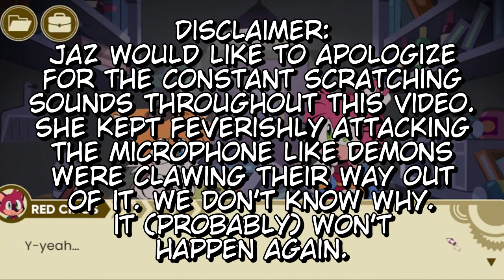Sticks and Stones - The Murder of Sonic the Hedgehog (Part 4)